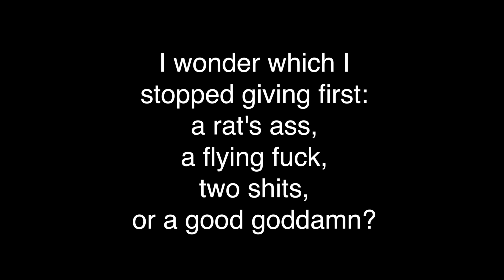Thursday Thoughts 3.28.2024